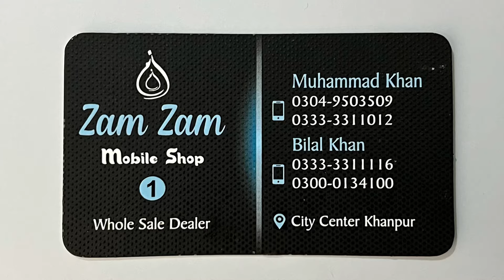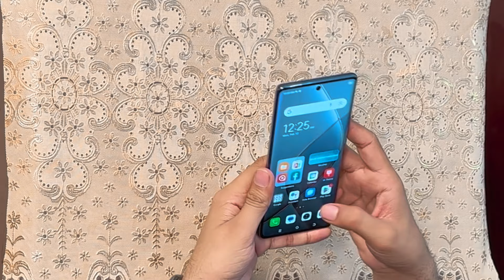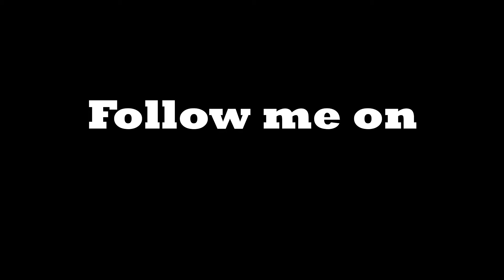"Unboxing the Tecno Spark 20 Pro+: A Curved Display Experience Like No Other!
Get ready to witness the magic of the Tecno Spark 20 Pro+ with its stunning curved display. Join me as I unbox this incredible device and explore its features, design, and performance. From the sleek design to the immersive display, this phone is a true game-changer. Don't miss out on this unboxing experience that will leave you in awe.

.Shop Details•
Zam zam mobile shop, City center mobile market , khanpur , Dist RYK

Thanks For Reading😘.